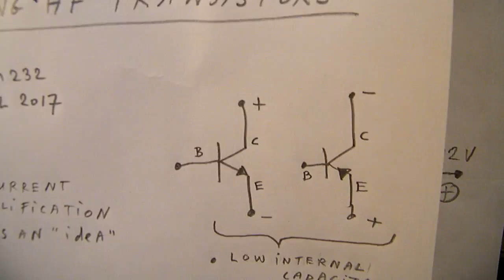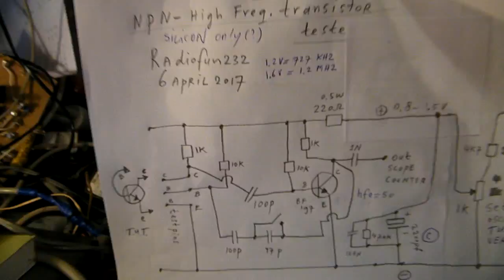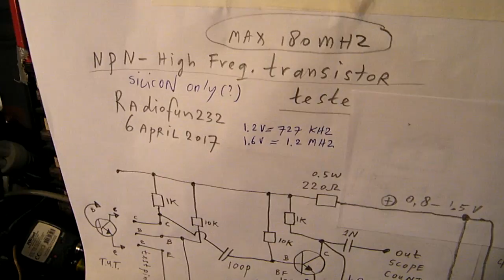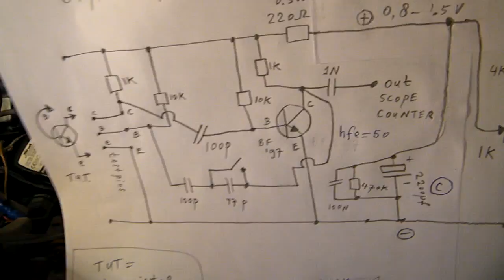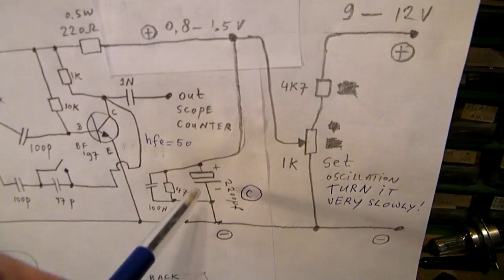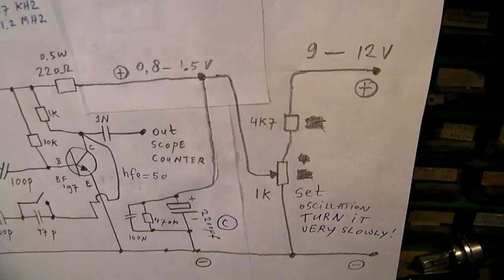Testing High Frequency NPN transistors (demo and schematic)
Correction to the video: in the radio tube we have only electrons as charge carriers, in the transistor (solid physics) we have "holes" and electrons. So the situation differs somewhat, but in both cases the internal capacitance between the "electrodes" (grid, cathode, anode) plays a role in reaching or not reaching high frequencies. Higher internal capacitance: the tube or transistor is not able to reach high frequencies.

Video about how to test (or get an idea about the properties) from bipolar HF transistors (here only NPN).

In thematic order you can find these video’s under the “comments” section. My books about electronics are available via the website from “Lulu”, search for author “Ko Tilman” there. My books are also available via Barnes and Noble and via Amazon. Regarding all my video’s: I constantly keep them actual, so the original video’s with the most recent information are always on YouTube. That is the source, and search there. When my video’s are reproduced or re-edited on other websites/channels you cannot be sure about the original content (=really working electronics) and important adaptations to the circuits.